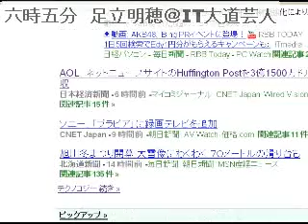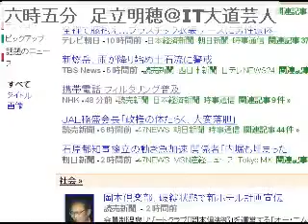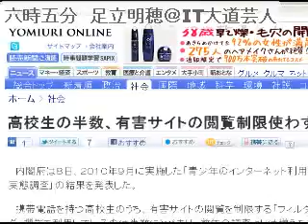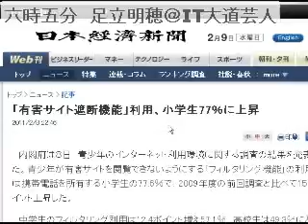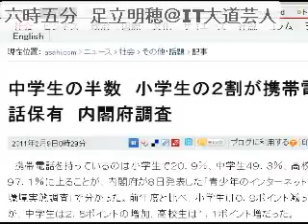2011/2/9 六時五分 ニュース・コメントを５分間だけUstします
毎朝六時五分からの5分にお届けする時事ニュースのコメントです。土日も休 まず毎日配信中！オフィス　ビット・ブレイク　足立明穂 2/23にフェイスブックのセミナー、大阪でやるよ！ブログもよろしく！og.zxcvbnm.jp 動画配信のノウハウ、たった1,000円で提供 中！しかも５０時間もの音声ファイル！（予定。え？予定？